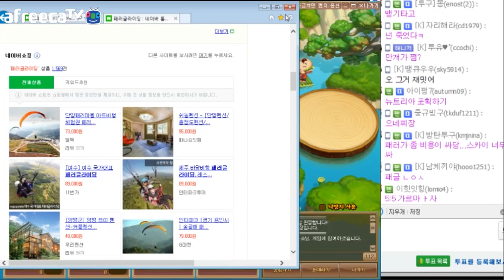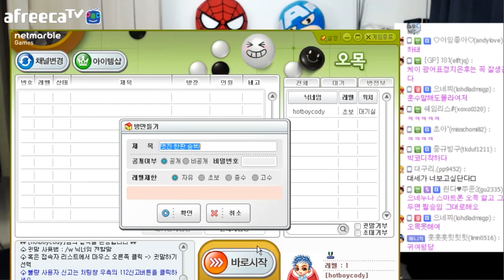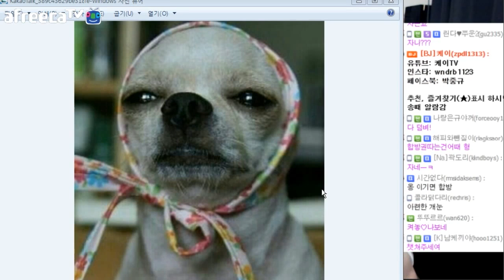[케이TV][내기게임#1] 현금 100만원빵 지면 패러글라이딩 하기 !(feat.으네찌) [16.12.18]